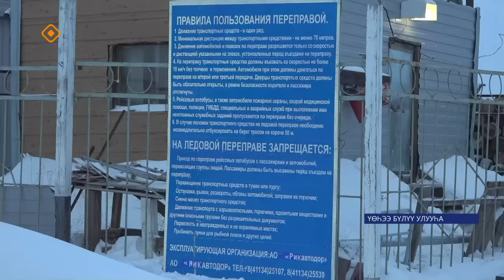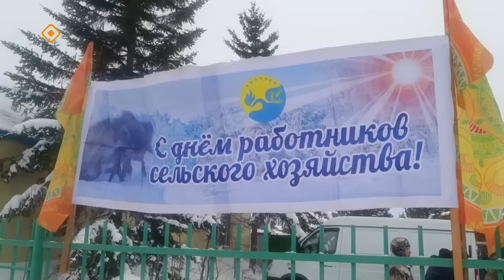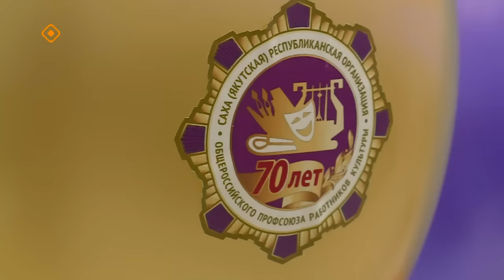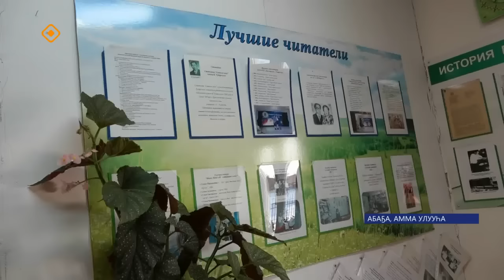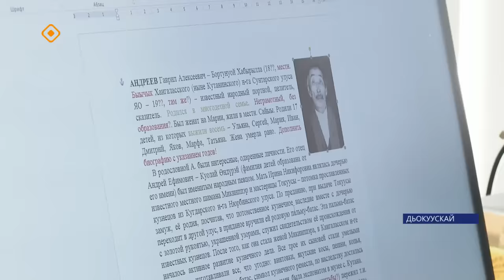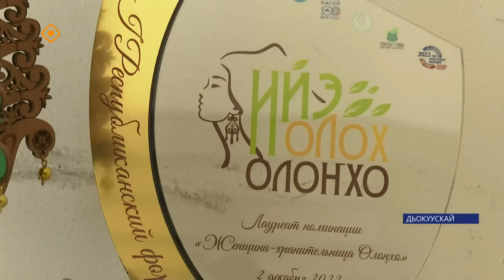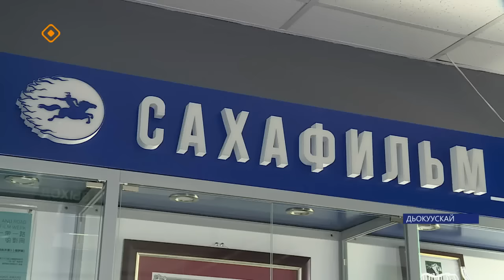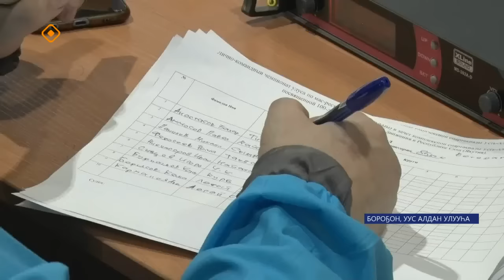«Саха сирэ» информационнай биэрии. Ахсынньы 1 күнэ 20:30